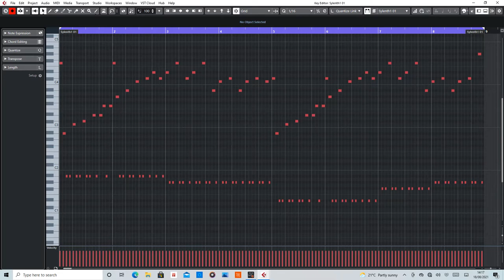Carte Blanche (Veracocha) MIDI Arranged by De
MIDI section of Carte Blanche by Veracocha.

video contains a preview of my own remix at 1:05 if people like what they hear, I'll upload the full complete mastered version.